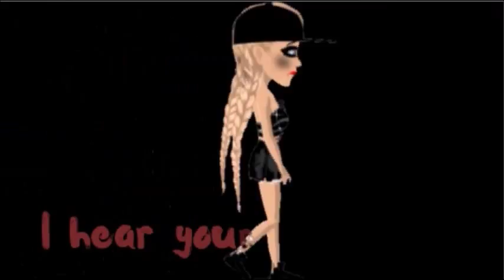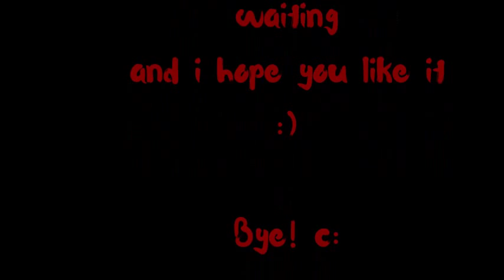Moviestarplanet - Hide And Seek (Music Video) Halloween Special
Hope you enjoy! c:
Sorry btw that its so short!

My MSP: NL
My MSP Name: Lolypopsmaak12

People that play in it:

Lolypopsmaak12 [Me]
ZoelaBlade
Leentjex1
Elenia